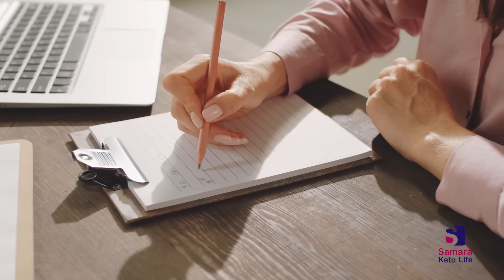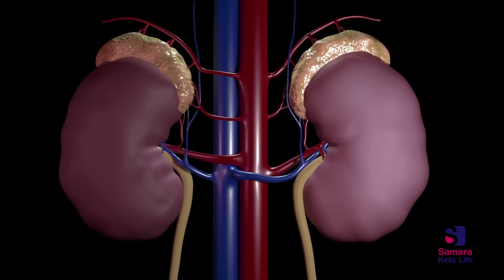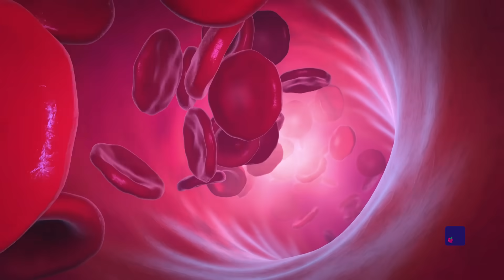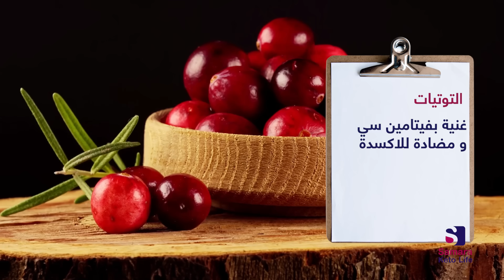تنظيف الكلى من السموم بسرعة نهائيا | افضل عشرة اطعمة لتطهير الكلى بدون علاج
اطعمة ربانية لتطهير الكلى بسرعة لم يخبرك بها أحد. تقوم الكلى بفلترة الدم 60 مرة في اليوم، 180 لتر من الدم يتم التعامل معه و بالتالي المواد السامة تضر الكلى و بعنف بينما الاطعمة المفيدة تساعد الكلى بكفاءة. احم الكلى و قم بتنظيفها من السموم باستخدام هذه الاطعمة و الهبات الربانية من الطبيعة و بدون ادوية و علاجات.

مصادر الحلقة
تنظيف الكلى : عشرة أطعمة لحماية الكلى من الفشل

محتوى الحلقة

0:00 - مرحبا و كيف الحال
0:47 - اهمية الكلى
1:55 - هل تتناول المسكنات
2:30 - عادات يومية تؤذي الكلى
2:40 - الاصابة بالسكري
3:35 - الضفط
4:10 - المسكنات
4:37 - الفواكه والسكريات
5:14 - الفركتوز
6:08 -  الجفاف
7:00 - الخضار الصليبية
7:43 - الليمون
8:10 - فيتامين بي 6
8:45 - التوتيات
9:10 - الثوم
9:55 - البقدونس
10:30 - جذور الهندباء
10:50 - الكركم
11:40 - الزنجبيل
12:12 - الشمندر